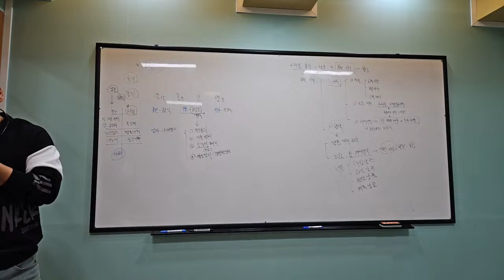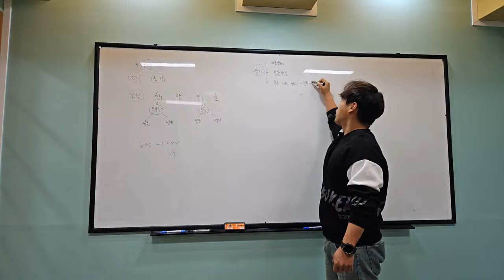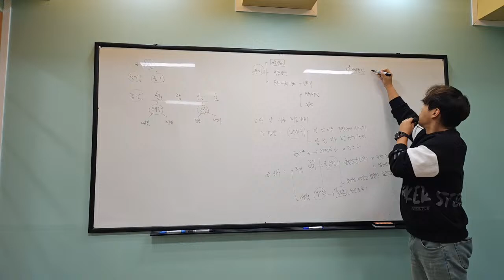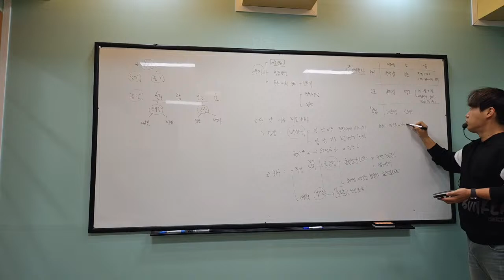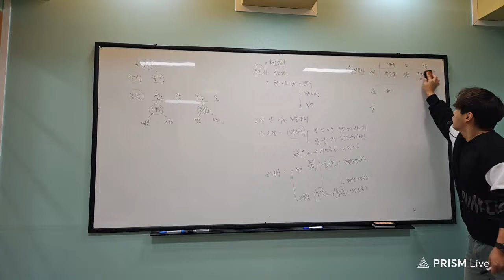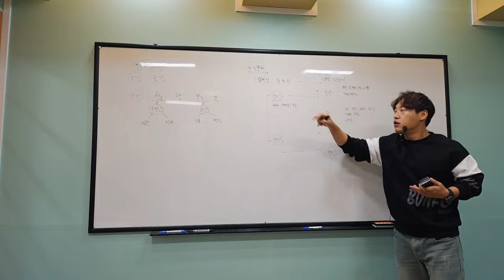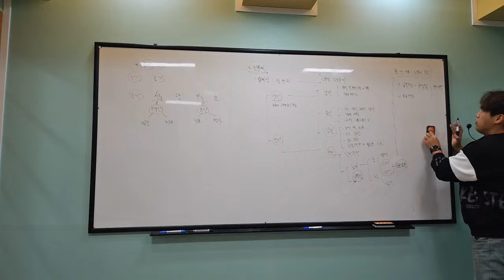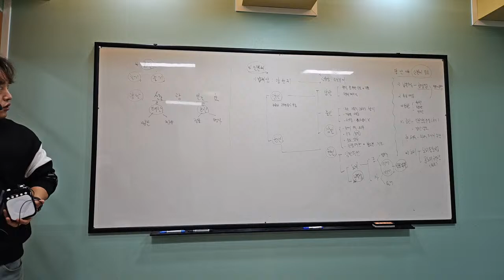0317고한2